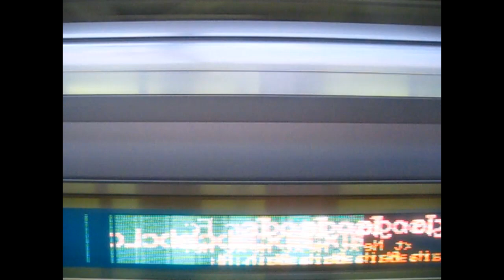JR東日本 上野東京ライン 【東北本線】 東京👉上野